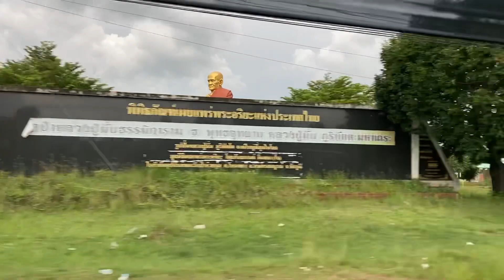315.พ่อแม่ไปส่ง กทม. |อาหารไทยทีพ่อลูกกินตลอดทริป|นินทาแม่สักวัน|เกือบไม่มีทีนอน ค่ำไหนนอนนั่น